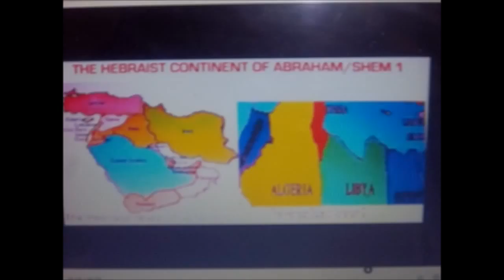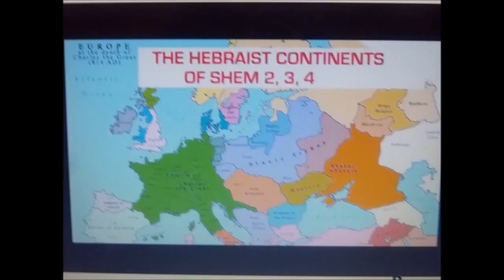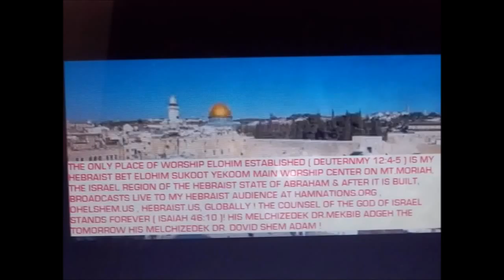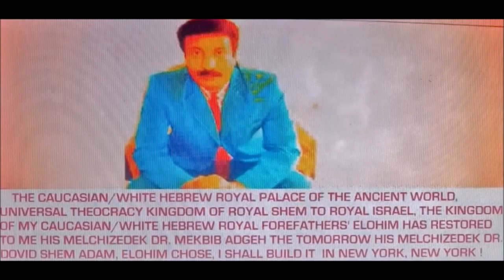U cursed evil cush poor, child of the poor you will die poor!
THE VIDEO IS ONLY FOR MY NON CUSH DESCENDANTS OF HAM HEBRAIST AUDIENCE OF HAMNATIONS.ORG, MY NON HAM HOUSEHLD OF ISRAEL/SHEM HEBRAIST AUDIENCE OF OHELSHEM.US. SHOULD MY PEMSTROJDEW ADGEHS WANT TO WATCH IT, SAFE IS WATCHING FROM A PUBLIC COMPUTER! It is about a black "beliver of God" abandoned it became a communist secret police, ( nightmare of darkness) and it is what I spoke against, in 1975-7, 5735-37 H.C. 14015 H.E. when I was 14-15 years of age, 100% proved divine,caused the chinese western political reform..
Shalom,
Sincerely,